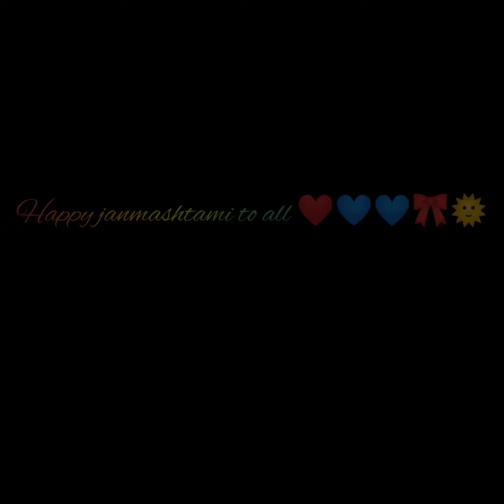DIY Bansuri For Janmashtami l DIY l Happy Janmashtami ❤️❤️❤️💙💙l @siarecreationcraft9594 ❤️❤️❤️